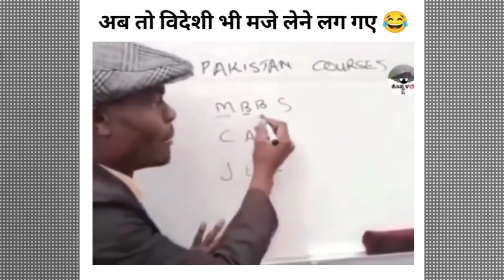The Dark Truth: Pakistan's International Embarrassment Revealed 😢🇵🇰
UAE NE KI PAKISTAN KI INTERNATIONAL BEJJATI 😀 | CRYING PAKISTANI | INDIA VS PAKISTAN